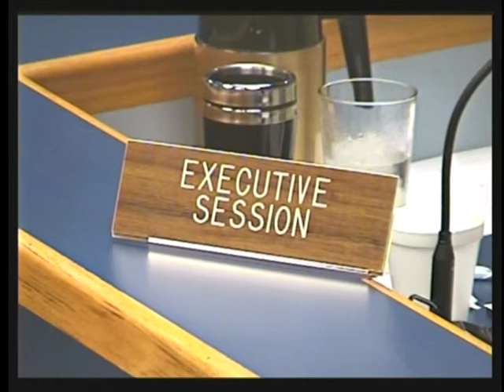Moore City Council Meeting April 21, 2014